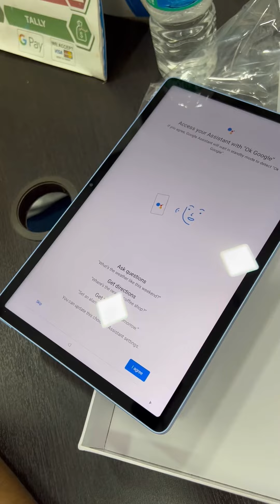Flipkart and amazon la order பண்ணும்போது கொஞ்சம் ushara 😳 இருங்க.